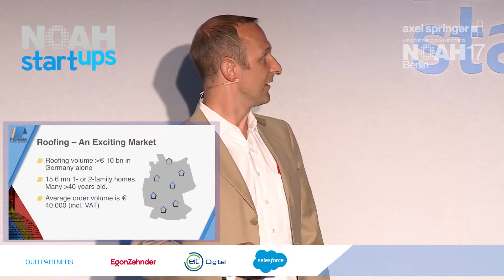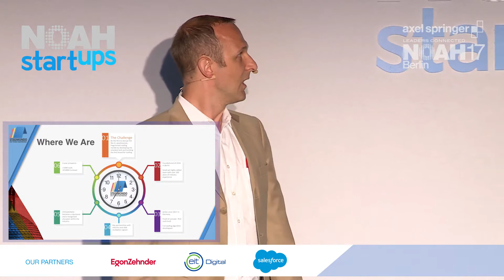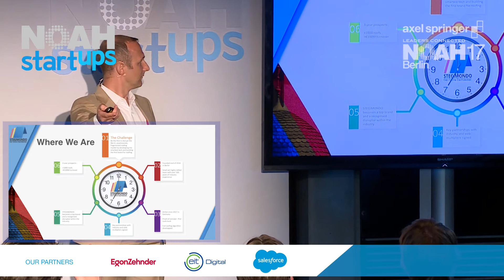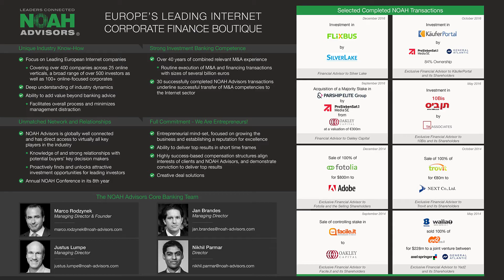STEGIMONDO - NOAH17 Berlin Startups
Company Presentation by Jens Oenicke & Franz-Philippe Przybyl, Co-Founders of STEGIMONDO at the Axel Springer NOAH  Conference 2017 in Berlin, Tempodrom 22-23 June 2017.